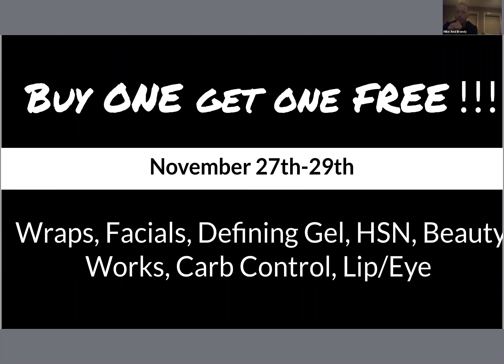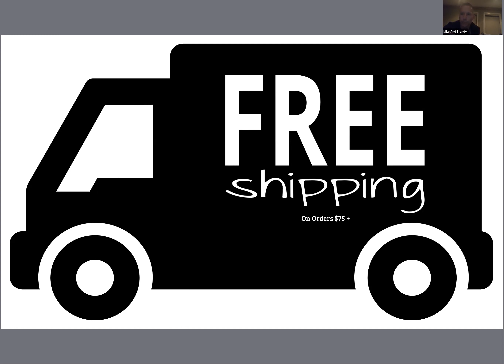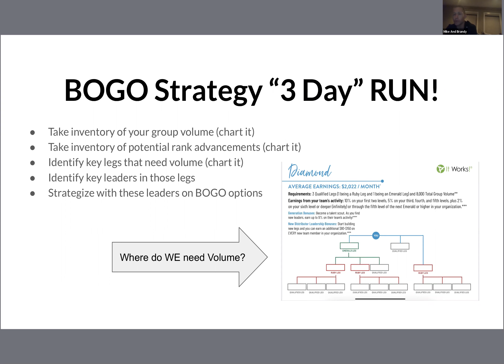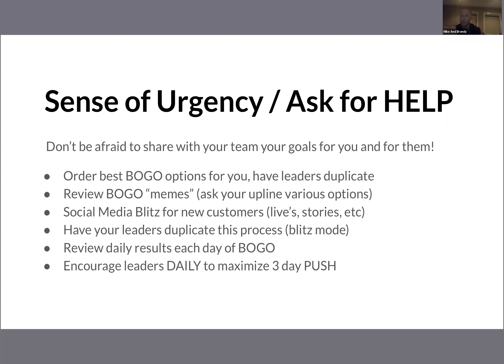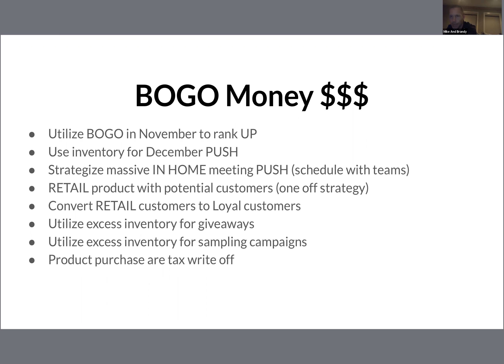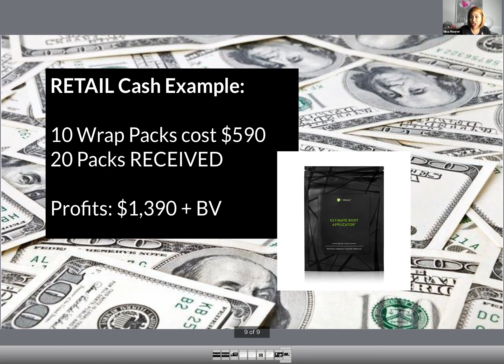BOGO Strategy Call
Take advantage of the ext 3-4 days with the BOGO’s!